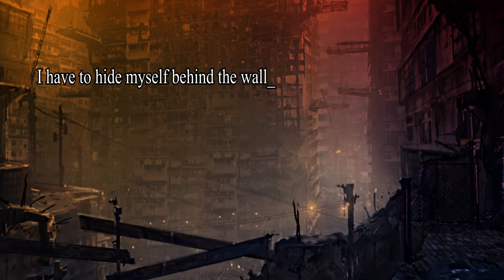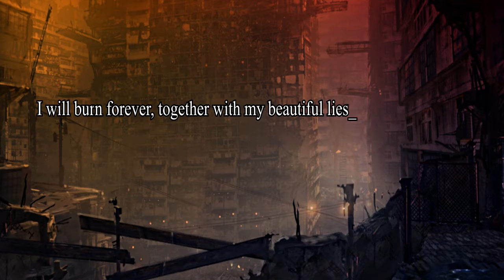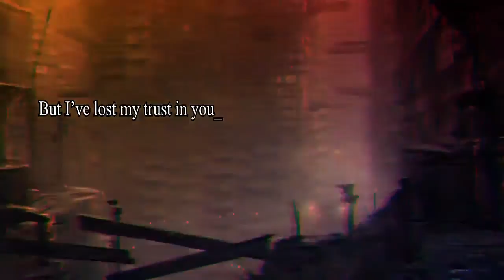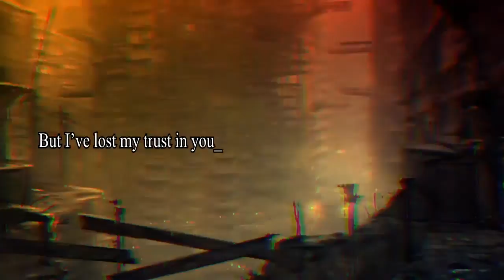【AVANNA】 Dystopia (Original Song)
"I'm sorry, this is who we really are.."

This channel is dead for a moment because school, but I am working on something and by something I mean a new album :D I love making albums

Nothing much to say about it for now, but I'm planning to make one that has more than 5 songs, and of course AVANNA will be the main singer this time :D

And because this song will be in that album, no download link for now, sorry :(

I will also make sure this channel won't be dead for a long time, I will try to upload at least something to make this channel alive again.

Rate, give some opinions or advices and enjoy!